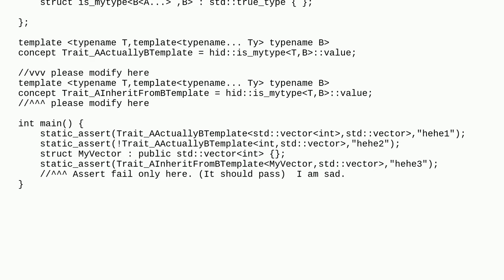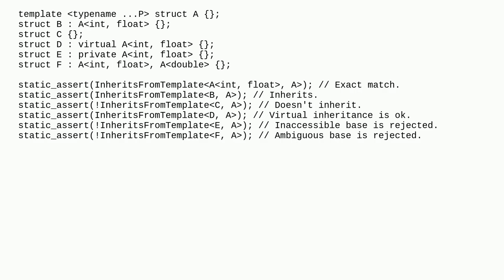conceptA,B to check "A" is derived from "B...something..."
A special thanks goes out to the community

  c++20 c++-concepts c++